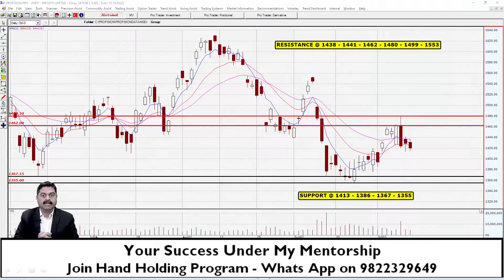INFOSYS - EARNINGS | INTERIM DIVIDEND | BUY BACK | WHAT SHOULD YOUR STRATEGY BE?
In this video I discuss the chart of INFOSYS. Company has announced quarterly earnings, dividend of 16.50 and buy back @ 1850. Now what should your strategy be for this stock? Watch the whole video to understand in detail.

Regards,
Mandar Jamsandekar